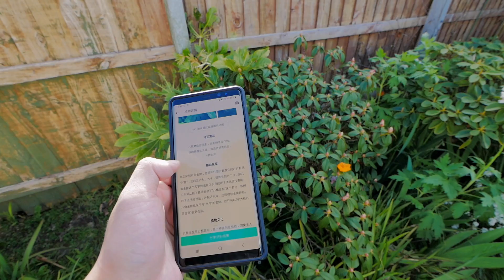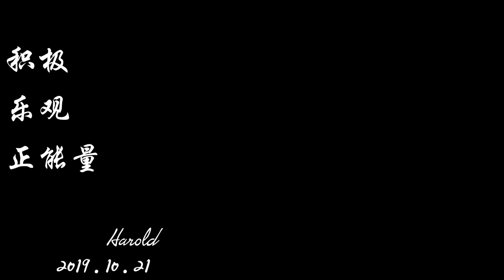家里花园的紫藤开花了，满园的春色（新西兰 Harold Vlog 507）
微博：新西兰Harold
b站：新西兰HaroldVlog
歌曲：1, Summer Feeling. 2, ES_I Won't Waste This - Wildflowers
3, ES_Stay for a Little while - Wildflowers